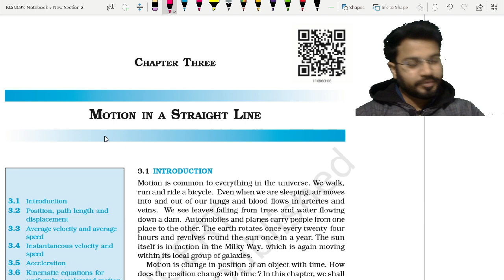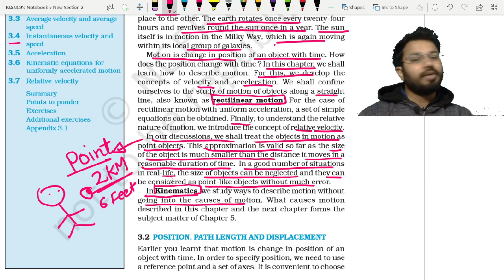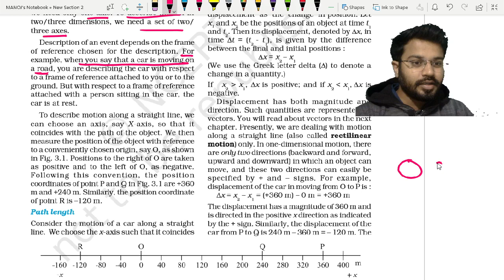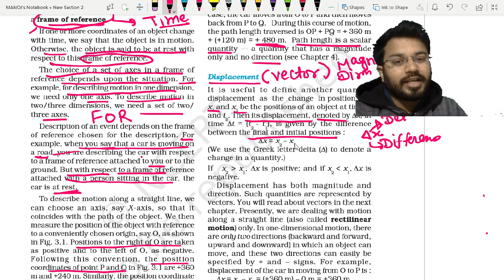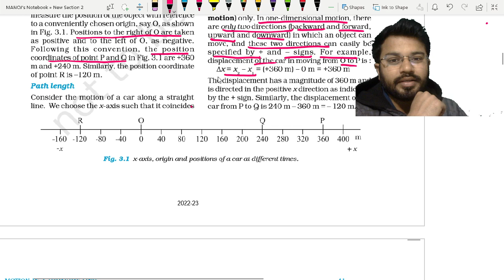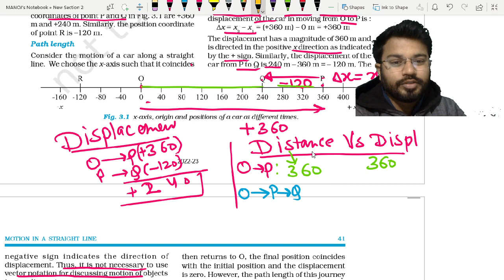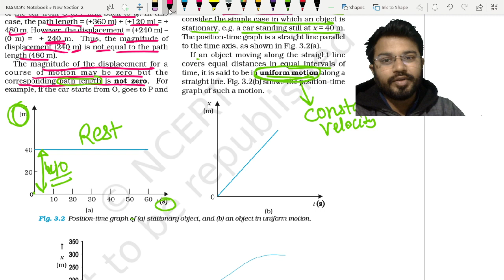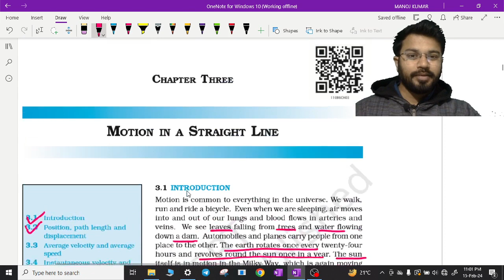Physics || Motion in Straight Line || 01 || 11th || NCERT || Book Reading || Line-by-Line || CBSE